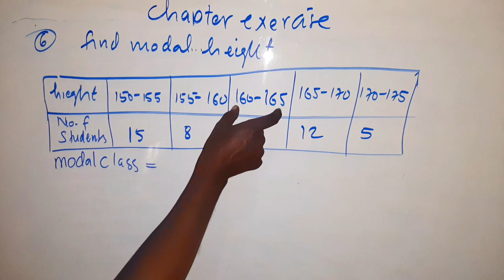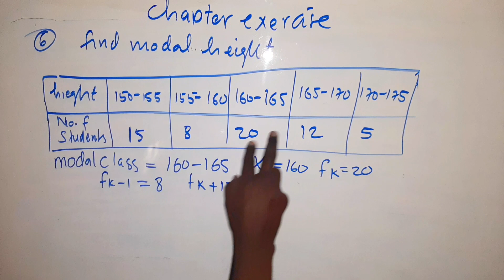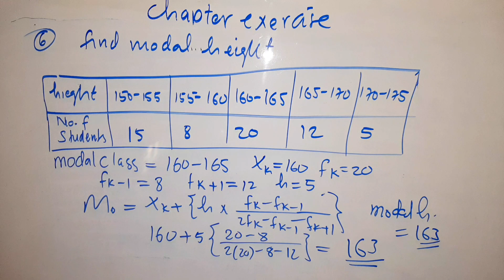Math F4 |Statistics| Chapter Exercise Question6(@hageacademy) by Shafie Abdikarim